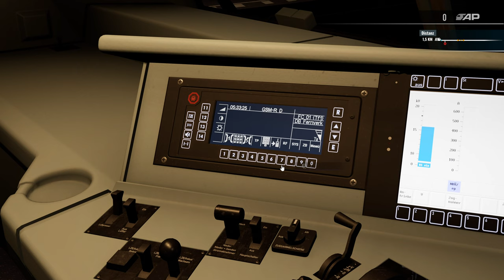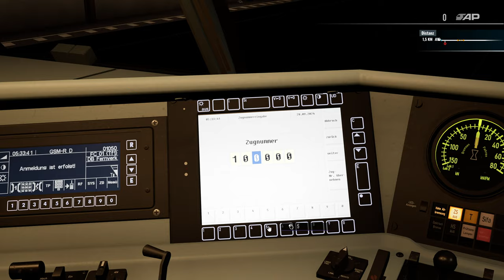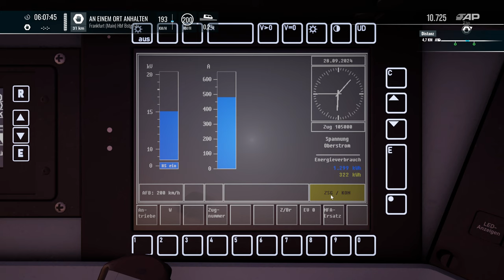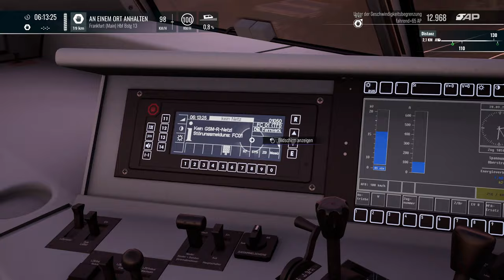Train Sim World 5 | Folge 10 | Sonderzug zur Messe | BR 101 Expert | Frankfurt Fulda | Gameplay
Wir fahren den Sonderzug zur Messe in Frankfurt.

Heute mal ein Blick hinter die Kulissen.

Viel Spass.

Transparenz :

1. Bekomme ich die DLC's gratis?

2.Werde ich von DTG bezahlt Werbung zu machen?

3. Sind meine Bewertungen über DLC noch objektiv?

4. Bin ich dazu angehalten Werbung zu machen?